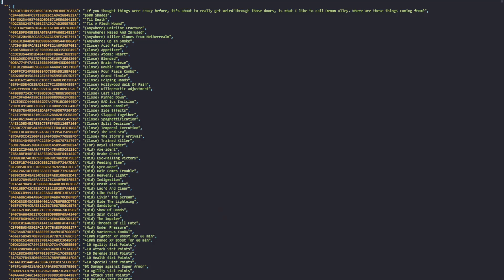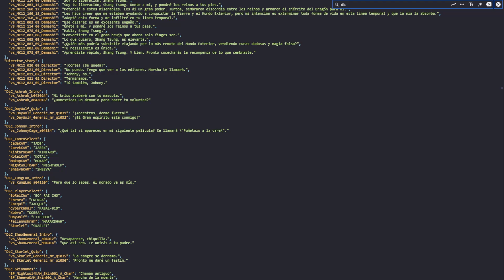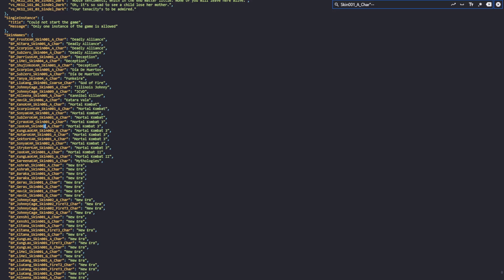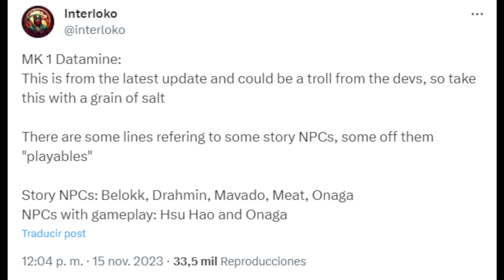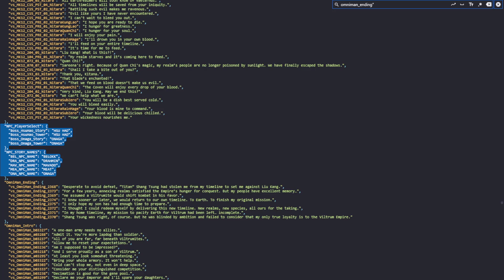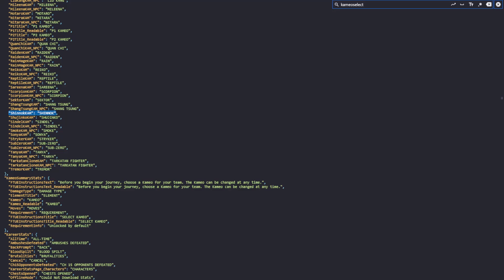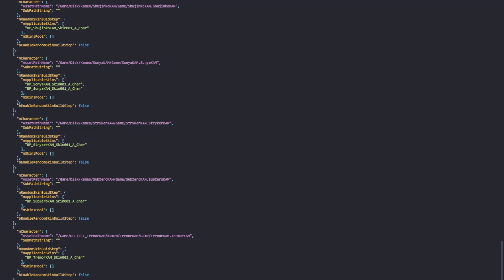Diving Deep Into Data Mining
More context of previous data mine